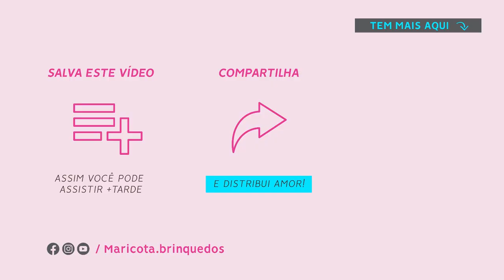Isso DESBLOQUEIA tua CRIATIVIDADE Amigurumística | Mariana Fontoura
Tu faz isso O TEMPO TODO, mas ninguém nunca te contou!

Aposto que tu sentiu até o gostinho do bolo UAU da Déias aí, né?!

Entender esse princípio básico desbloqueia tua criatividade amigurumística de uma maneira surpreendente.

Tu tem esse poder, CRIAR está em ti ♥

Vira a chavinha e te liberta pra produzir cada vez mais.
Porque isso vai te levar cada vez mais perto de fazer dinheiro com os Amigurumi$ e a realizar o sonho de viver de crochê.

Vamos juntas.
Tenho muito mais a compartilhar contigo.

Beijo!

♥ FOFOLÂNDIA ♥ Clube de Amigurumi
LISTA DE ESPERA